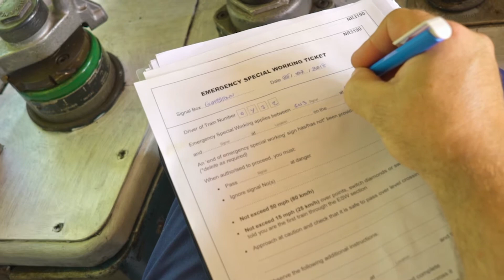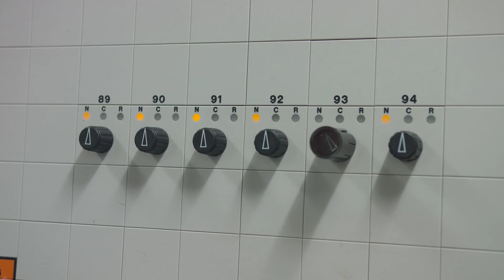RSSB - Emergency Special Working: Introduction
Part of a series of videos produced by Sightline for RSSB explaining Emergency Special Working (ESW) a new alternative to temporary block working which allows trains to be moved more quickly and more safely following a major signalling failure. Filming took place trackside as well as inside of train cabs and at Network Rail's signaller training department.